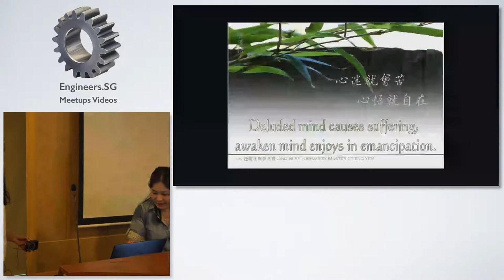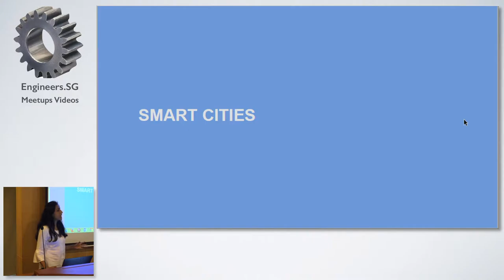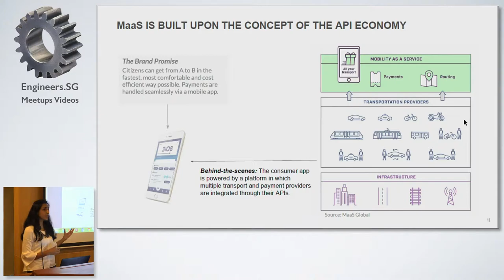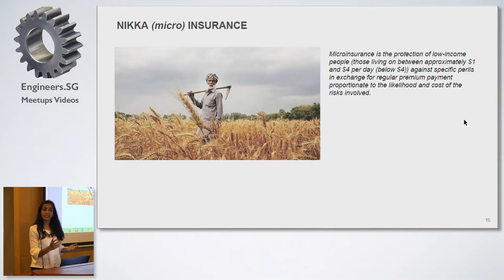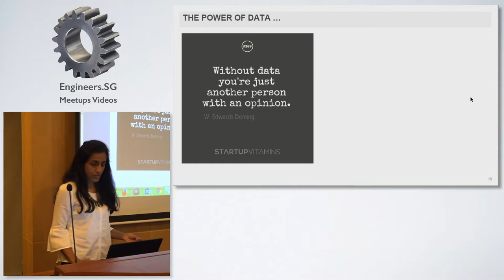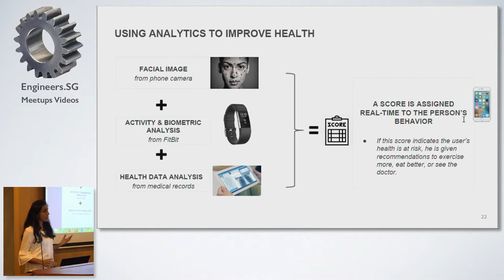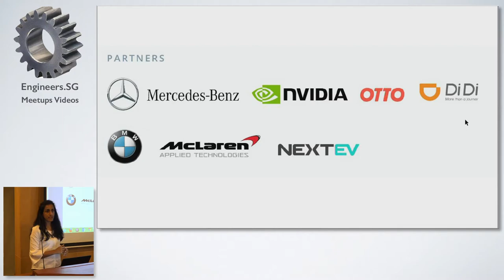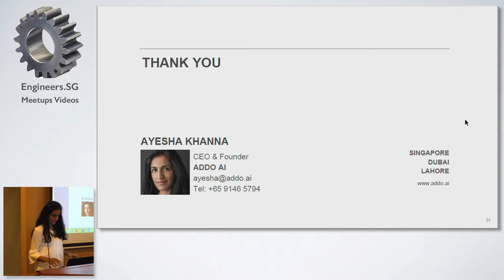Applications in AI: Opportunities and Challenges in Asia - Women Who Code Singapore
Speaker: Ayesha Khanna, CEO and Co-founder of ADDO AI